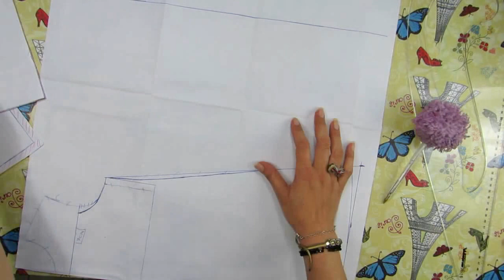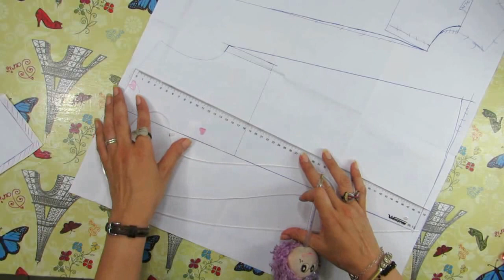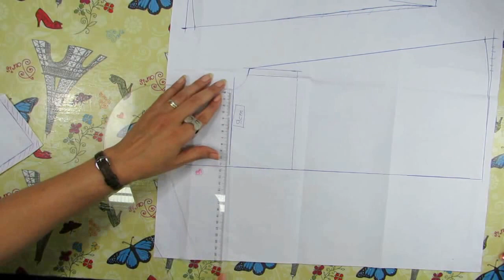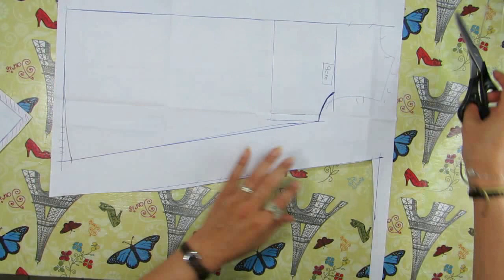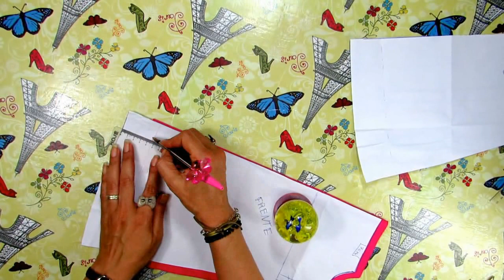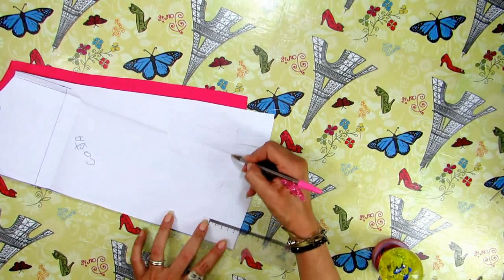Modelagem vestido evasê criança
Vestido evasê  modelagem fácil,  pode fazer com a base que eu fiz aqui no canal, e com a base maximolde também, as base estar abaixo para acompanhar e fazer a modelagem